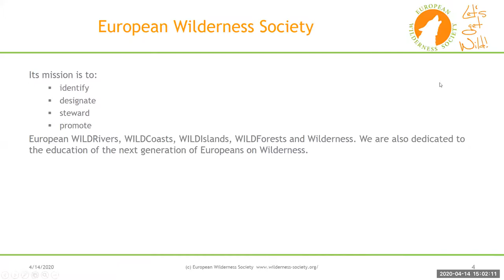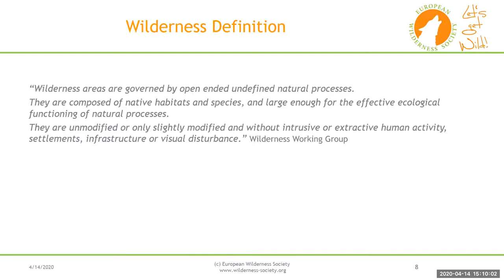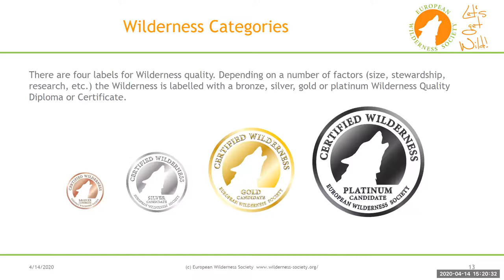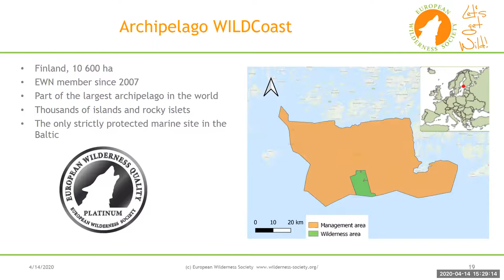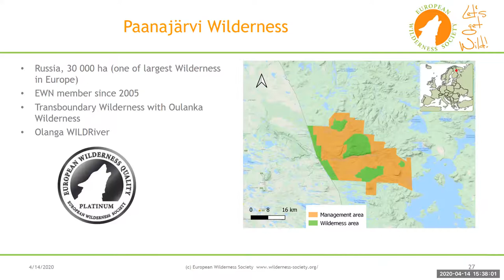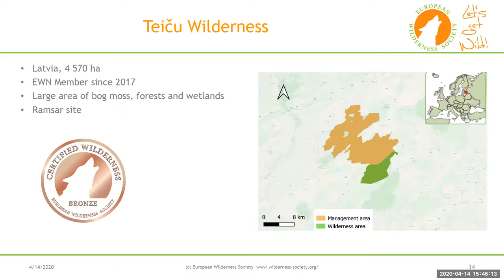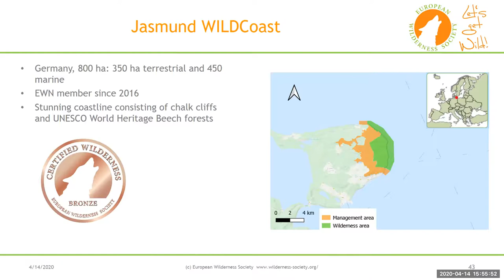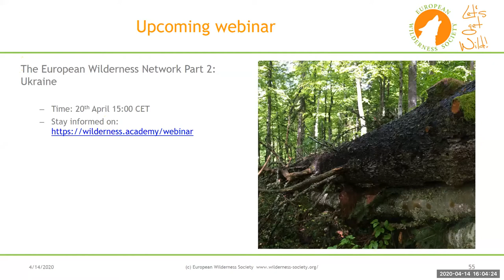Webinar: Europe´s Wilderness around the Baltic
The European Wilderness Network includes some of the best Wilderness in Europe's North and in the Baltic countries. This Webinar introduces these Wilderness areas to the audience.